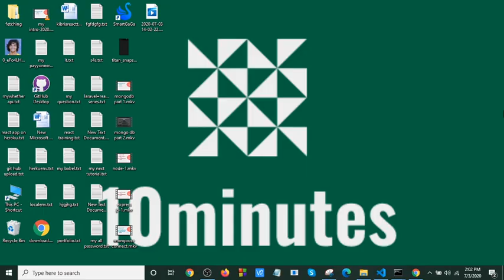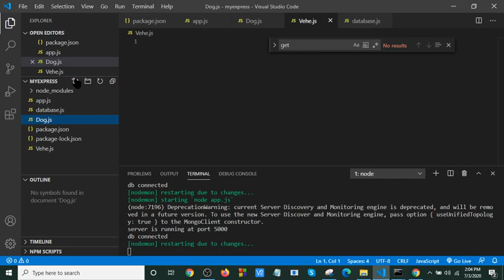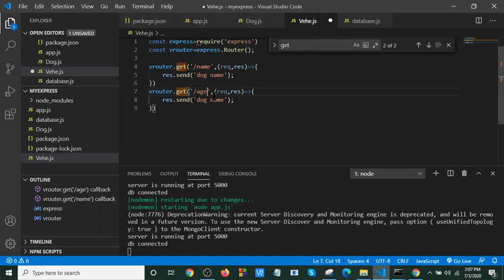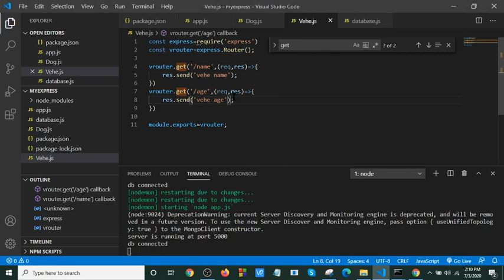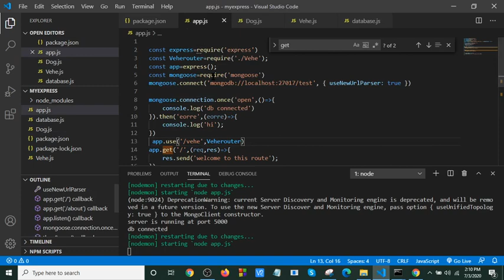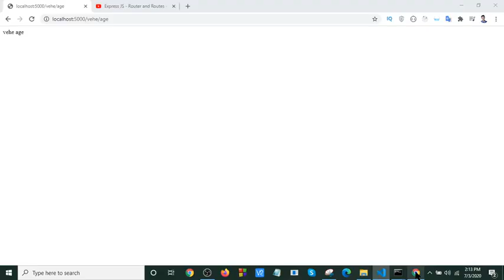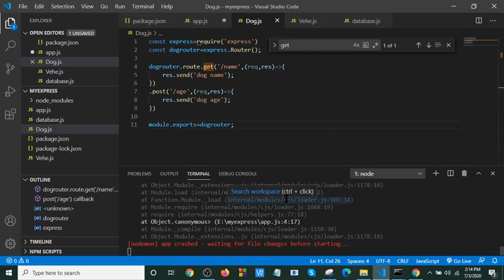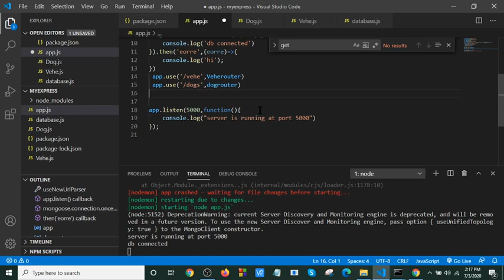Express js Bangla Tutorial part-4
In this tutorial we will learn how to install express.js and use it.